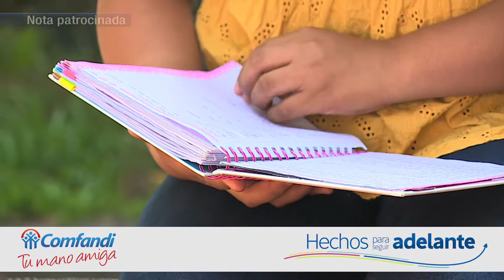Comfandi ha extendido su Mano Amiga a más de 9.980 usuarios de su servicio de Crédito